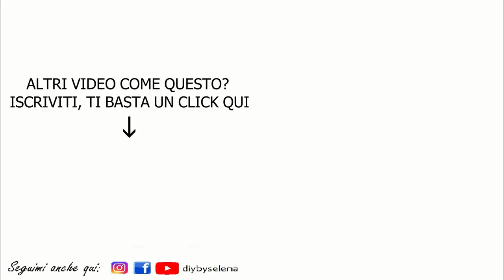COME RICICLARE LE BOTTIGLIE DI VETRO - LANTERNE DI NATALE FAI DA TE - DIY XMAS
BELIEVE IN THE MAGIC OF CHRISTMAS - CREDI NELLA MAGIA DEL NATALE
nel video in alcune immagini la frase è scritta in modo corretto in altre no, ho cercato di tagliare i vari errori con l'editing ma questo non è stato possibile...tutto qui. Portate pazienza, non tutti i progetti mi vengono perfetti al primo colpo. Questo non vuol dire che il progetto sia difficile, ma semplicemente che anche a me capita di sbagliare.
Comunque nella copertina del video potete vedere il progetto finale finito e sistemato.